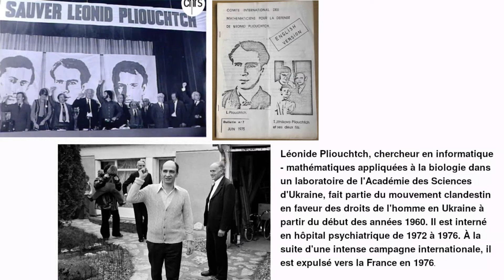Bande annonce rencontre entre Tuna Altınel et Michel Broué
Pour assister à la discussion en direct ce mardi 16 mars à 18h30, rendez-vous